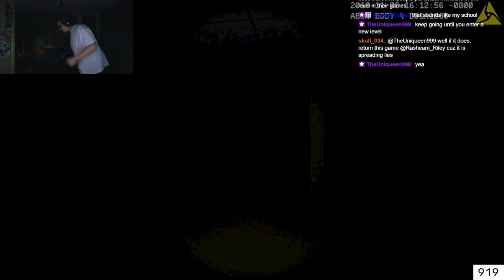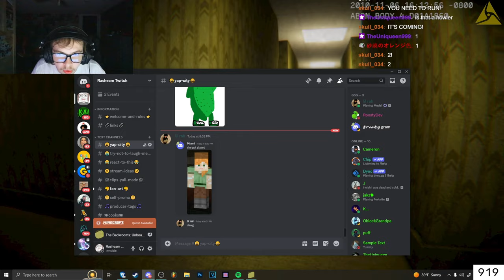DELETE This GAME - The Backrooms: Unbounded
ESCAPE THE BACKROOMS NOW!!

Game: The Backrooms: Unbounded